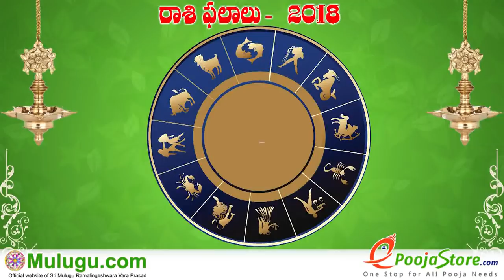Makara Rasi (Capricorn Horoscope) మకర రాశి- November 25th - December 01st Vaara Phalalu 2018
Makara Rasi (Capricorn Horoscope) మకర రాశి- November 25th - December 01st Vaara Phalalu 2018, Makara Rasi (Capricorn Horoscope) మకర రాశి, Weekly Rasi Phalalu 2018 , శ్రీ ములుగు రామలింగేశ్వర వర ప్రసాదు సిద్దాంతి , Sri Mulugu Ramalingeswara Vara Prasadu Siddanthi